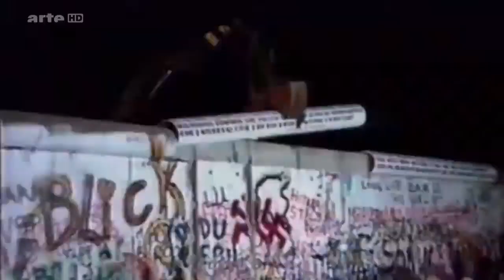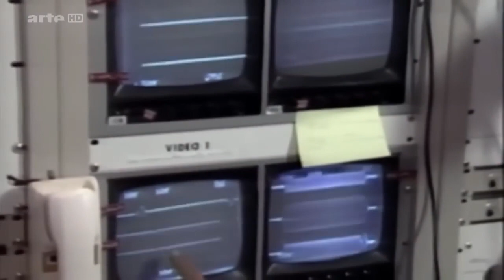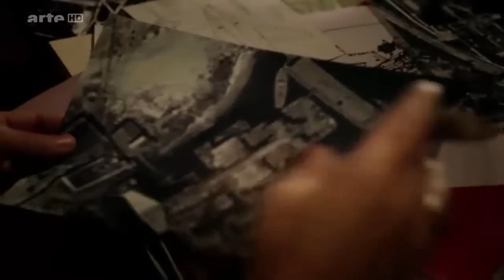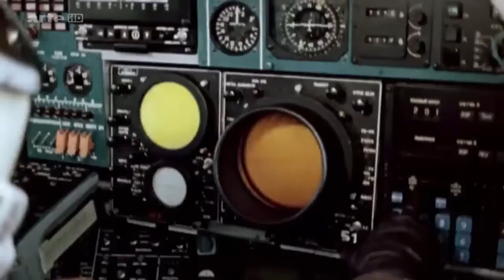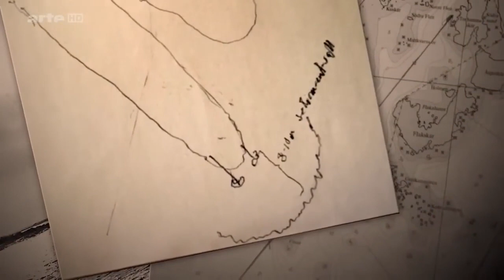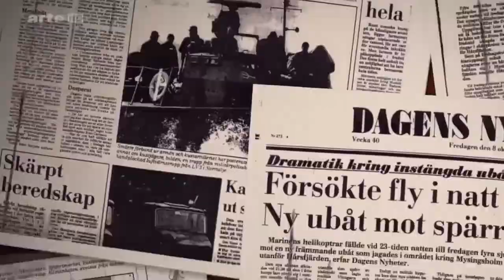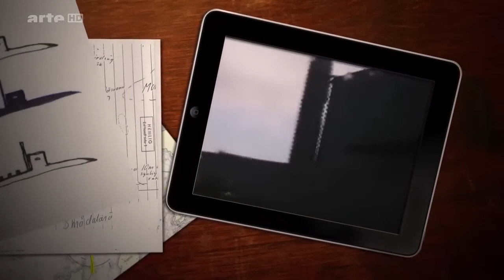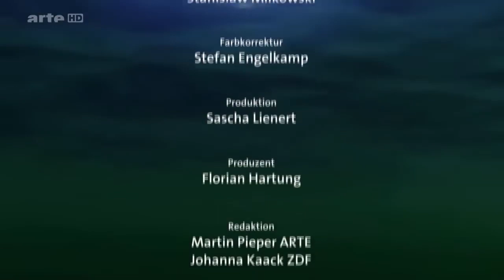Täuschung: Die Methode Reagan - Arte Doku, 2014, ZDF, Dirk Pohlmann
Original-Video: Arte / ZDF